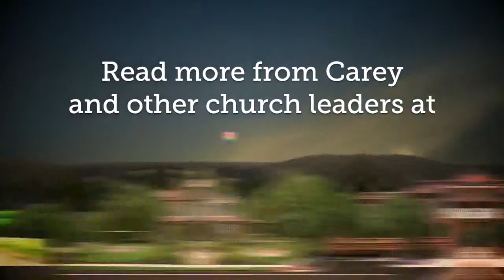Toward Better Blogging | Carey Nieuwhof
Carey Nieuwhof, pastor of Connexus Community Church in Barrie, Ontario, answers four questions about blogging:

• When and why did you start blogging?
• Do you think all pastors should blog?
• What's your advice for pastors who want to start blogging, but are hesitant to do so?
• How do you come up with so many ideas to blog about?